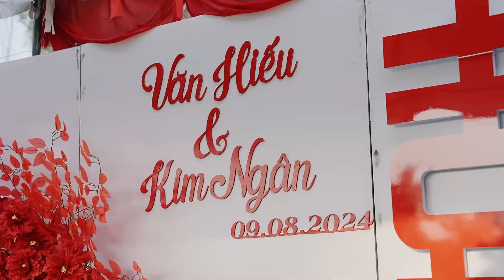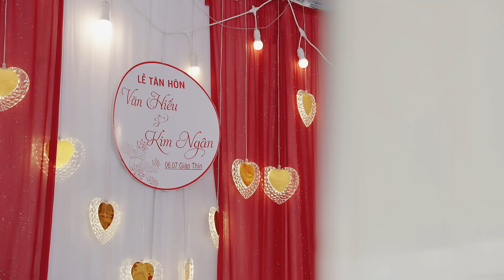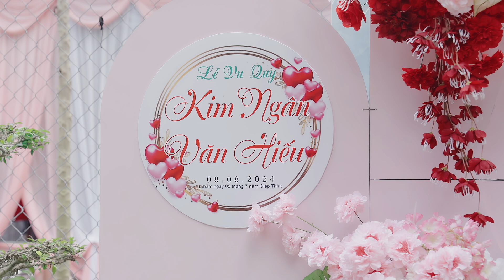LÊ TÂN HÔN VĂN HIẾU & KIM NGÂN || 08/08/2024